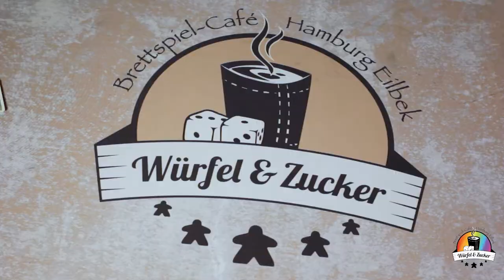Wir erklären euch die Regeln zu Carolingi (mit den Autoren und Peter Eggert von Sea Cove Games)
Wir erklären euch die Regeln zu Carolingi.
Das Spiel läuft aktuell in der Spieleschmiede und wird nach aktuellem Stand nicht in den regulären Handel kommen. Wenn Ihr also Interesse habt, dann unterstütz jetzt das Projekt

In diesem Video hat Silke Unterstützung von den beiden Autoren des Spiels: Sebastian Freudenberg und  Christoph Cantzler. Zudem ist Peter Eggert mit dabei, der (zusammen mit Uli Blennemann) den Verlag Sea Coves Games gegründet hat, bei dem das Spiel erscheinen wird.

Ihr wollt noch mehr über die Hintergründe zu dem Spiel erfahren? Dann schaut Euch unbedingt auch unsere anderen beiden Videos zu dem Spiel an:

Carolingi von Sea Cove Games
Autor: Sebastian Freudenberg, Christoph Cantzler
Grafik: Harald Lieske
1-6 Spieler:innen ab 12 Jahren
ca. 60-180 Min Spieldauer

Carolingi wird in ca. 5-6 Monaten fertiggestellt und ausgeliefert. Weitere Infos findet Ihr auf der Spieleschmiede Seite oder direkt beim Verlag